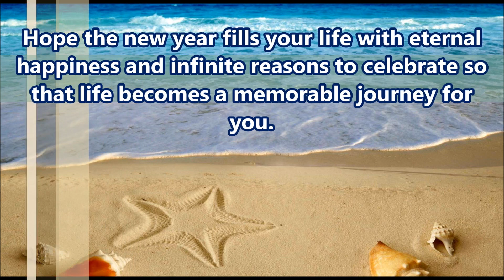Happy New Year 2016 - Latest SMS/Best Wishes/greetings/Whatsapp Video/E-card/Quotes/HD Video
Happy New Year 2016 SMS, Best Wishes, Greetings, Quotes, New Year Whatsapp Video Full HD

Send this Beautiful video greeting to your near and dears to wish them Happy New Year 2016.
Happy New Year 2016, Latest New Year Greetings & wishes in Hindi/English, Happy New Year Whatsapp Video